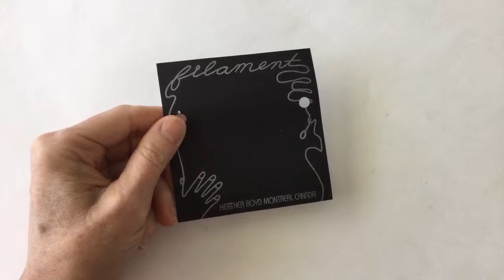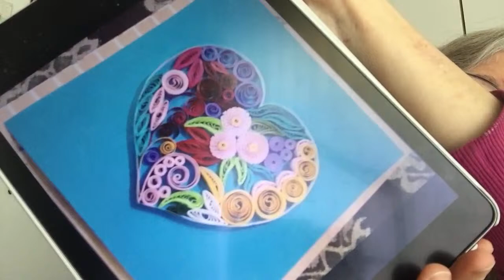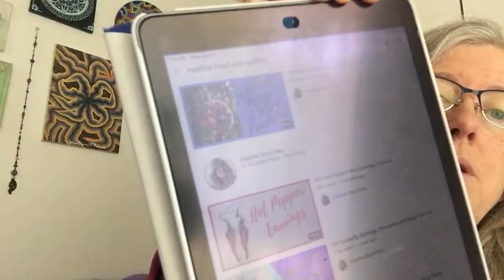DIY Wire Name Leather Bracelet // Wire Lady TV Ep. 126 Livestream Replay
DIY Leather Name Bracelet // Wire Lady TV Ep 126 Livestream Replay.  •Cut leather: 20:15 (tack in place w/ glue gun: 28:00 )
•cut 1' gold wire to make "Sara": 27:15 ("Sara": 30:15 ~ S: 30:25 ~ a: 32:10
~ r: 32:50 ~ a: 34:20 )
•Fit "Sara" to leather: 37:00
(Attach "Sara" to leather: 38:15 )
•Clasp loop: 40:30 (clasp hook: 42:45 )

Join the "10-Day Wire Bracelet Making Challenge" September 1-10, 2020 on Facebook